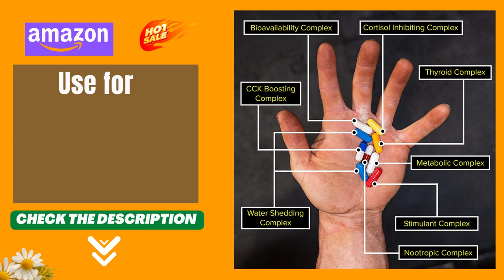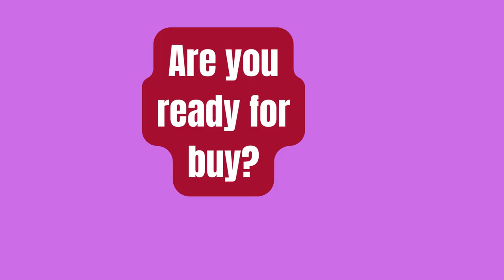Best Animal Cuts Thermogenic Fat Burner Nootropic Weight Loss Management Diet Pills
Animal Cuts Thermogenic Fat Burner - Nootropic Weight Loss Management Diet Pills for Men and Women for Focus and Brain Support with Ketones
Product Description
Product Description
Ripped & peeled. That’s what Animal Cuts is all about. The desire to push past the limits in extreme conditioning. When you want to get shredded, a plain old fat burner just won’t do. Animal Cuts ain’t a fat burner. It isn’t a lipolytic. It’s not merely a diuretic or a metabolic. It’s all of these wrapped up into one. Having onion-thin skin is not about just getting rid of the fat. It’s also the water. Water is what’ll keep you looking soft and puffy, even with a low body fat percentage. Just ask a pro. But why should professional bodybuilders get all the advantages? With Animal Cuts, you can get the same extra-strength cutting formula that they use. Whether you’re preparing for a show or just trying to get in top condition, you need the raw power of Animal Cuts